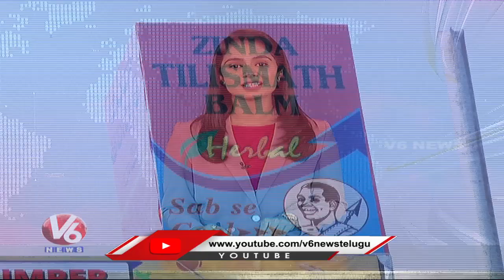Zinda Tilismath Launches Stall at Numaish Exhibition, Offers Bumper Draw Hyderabad | V6 News